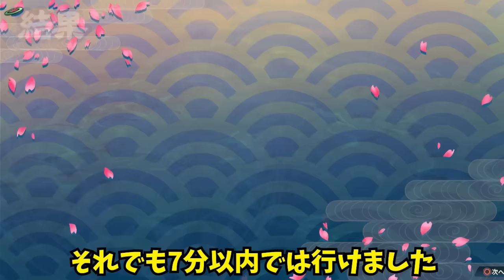【海賊無双4】周回時間が半分以下に！この方法を使わなかったら必ず後悔しますよ。【ONE PIECE Pirate Warriors 4】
【Switch】ONE PIECE 海賊無双4 Deluxe Edition

【PS4】ONE PIECE 海賊無双4

コメントありがとうございます。この方法は最初から知っておきたかった...。頑張った20時間はなんだったのだ！エンジョイ勢がプレイするワンピース海賊無双４の攻略実況動画。